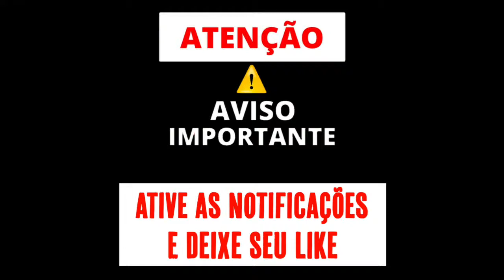MONTAGEM - ENTÃO TOMA NA XEREKINH4 | É SÓ TAPÃO NESSA BANDIDA (@djvdsmix) 2021 - MC GN SHEIK